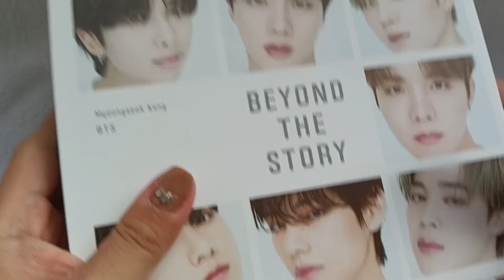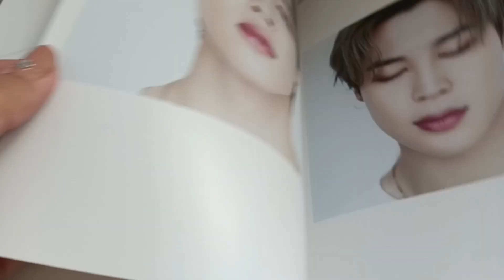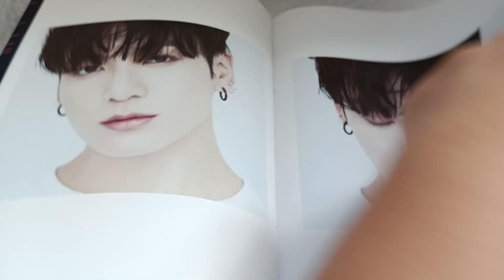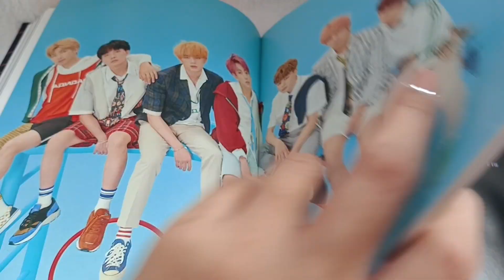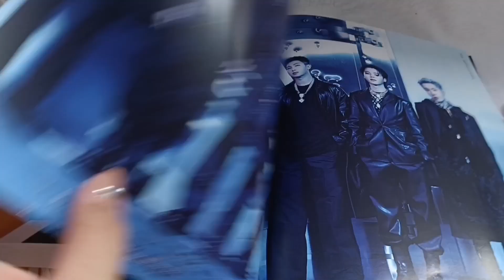Unboxing Beyond The Story: 10 Year Record of BTS | Tagalog Version